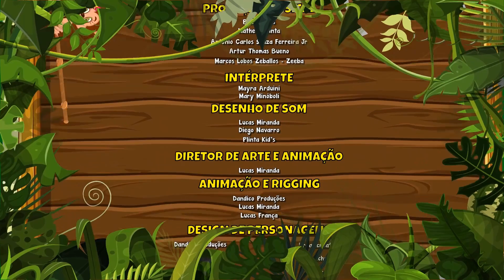Trenzinho (Desenho Infantil) Vol. 3 - Giramille 12 min | Desenho Animado Musical